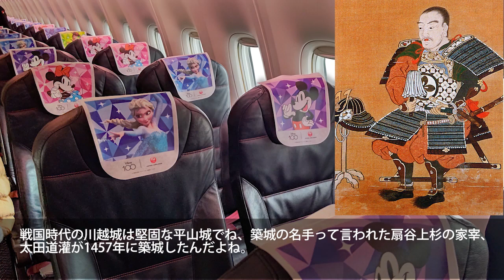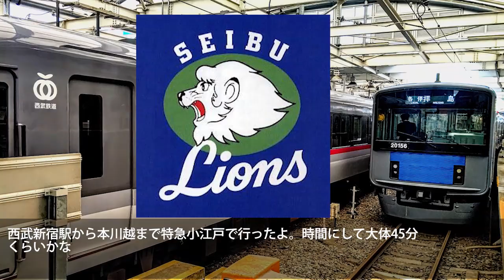ニッチな日本の旅 小江戸 川越を紹介~後北条氏VS扇谷・山内上杉氏/古河公方～関東覇権争いで雌雄を決した河越夜戦のあった町 Kawagoe, Saitama pref ~travel in Japan